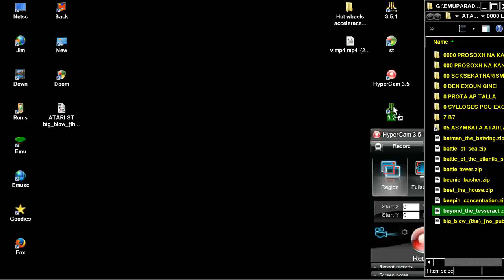STE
1) "GAME DEVELOPER" (GAME INTRO)
2) "GAME PUBLISHER" (GAME INTRO)
3) "MENU" DEVELOPER" (FOR ATARI ST GAMES - WHEN THE MENU STARTS)
4) TEAM WHO "CRACKS" GAME (INSIDE DECOMPACTER FROM ATARI ST OR IN THE AMIGA CRACKTRO)
5) VERSION OF UTILITY "CRACK TEAM" USES (AFTER GAME SELECTION IN MENU IN ATARI ST)
6) PROGRAMMER(S) WHO PROGRAMMED GAME (GAME START SCREEN, AND SOMETIMES EVEN IN "HIGH SCORE TABLE".

1) THE GAME EXISTS IN ONLY ONE VIDEO UPLOAD BUT THE UPLOADER "TALKS CONTINOUSLY",THEN THIS IS USELESS FOR ME AND I UPLOAD THE SAME GAME WITHOUT SPEECH
2) IF ANOTHER GAME UPLOAD (ONE ONLY VIDEO) IS FROM EXTERNAL "BAD" CAMERA WITH BAD SOUND,THEN I UPLOAD IT,AGAIN BECAUSE THE OTHER VIDEO IS USELESS...ETC ETC.WELL,FOR ME THESE GAMES ARE NOT "EXISTS" ON YOUTUBE
3) ALSO IF THE GAME HAS "FAKE" MUSIC SUCH AS FOR HYPOTHETICAL EXAMPLE OF "PACMAN" WHICH IN THE VIDEO YOU HERE INSTEAD GAME AND SAPLES "SAMANTHA FOX",THEN THE GAME IS USELESS,AGAIN,FOR ME.

INTERESTING